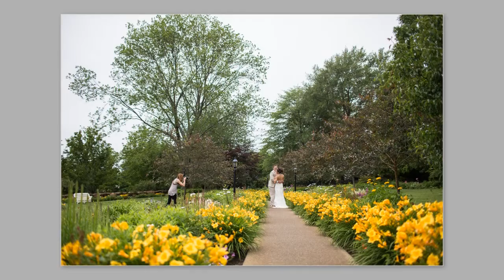Behind the scenes with Audrey & Cody Cutler, Photographers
Behind the scenes with Wedding Photographers Audrey & Cody Cutler